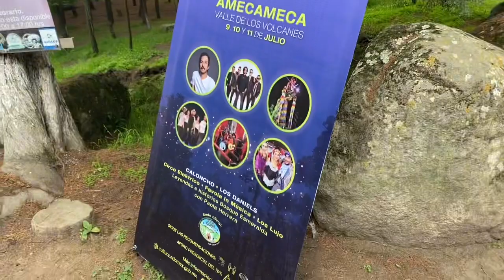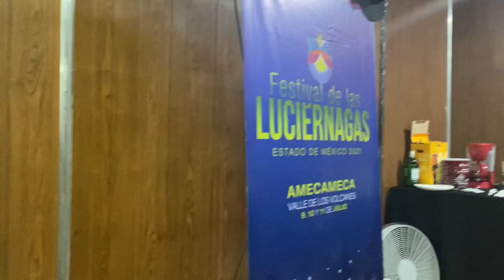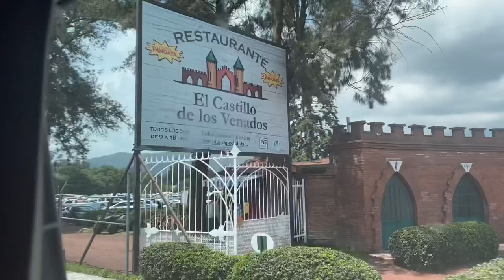La vida de un saxofonista - Festival de las luciérnagas con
Bienvenidos a un capítulo nuevo de la vida de un saxofonista, en esta ocasión les muestro lo que vivimos en Amecameca en el festival de las luciérnagas. Estuvimos los canarios junto a @caloncho, siendo parte de ésta celebración.